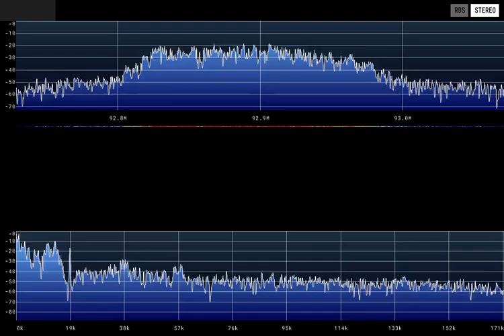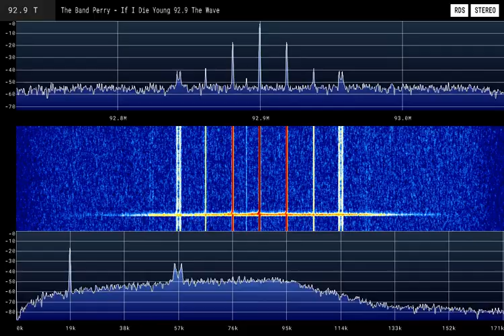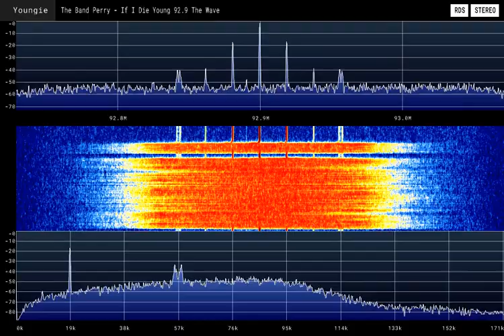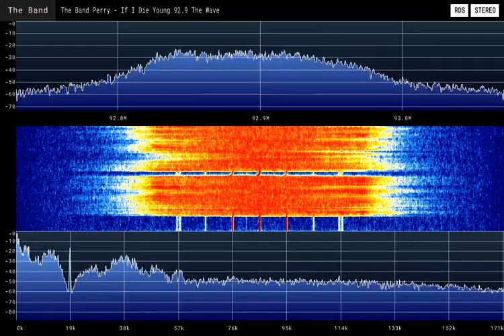Transmitter Issues 9/01/21 92.9 The Wave | WVBW Suffolk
▬▬▬▬▬▬▬▬▬▬▬ஜ۩۞۩ஜ▬▬▬▬▬▬▬▬▬▬▬▬▬
▓▓▓▒▒▒░░░ Open This Description ░░░▒▒▒▓▓▓
▬▬▬▬▬▬▬▬▬▬▬ஜ۩۞۩ஜ▬▬▬▬▬▬▬▬▬▬▬▬▬

▬▬▬▬▬▬▬▬▬▬▬▬★Main★▬▬▬▬▬▬▬▬▬▬▬▬

During a storm, 92.9 The Wave's signal would repeatedly drop out and then back in. It did this for around 3 hours, here's a short 4 minute clip of the issue.

WVBW (92.9 MHz) is a commercial FM radio station licensed to Suffolk, Virginia, and serving Hampton Roads. WVBW is owned and operated by Max Media. It airs an adult contemporary radio format using the branding "92.9 The Wave."

Studios and offices are on Greenwich Road in Virginia Beach, Virginia. The transmitter is off Greenbrook Drive in Suffolk.

🛑Software Used:
For intro/outro: Adobe After Effects
For music visualization: Candle Sonic Visualizer v1.1.11
For SDR spectrum visualization: Roman-Port Spectrum Video Renderer

▬▬▬▬▬▬▬▬▬▬★Social Media★▬▬▬▬▬▬▬▬▬▬▬▬